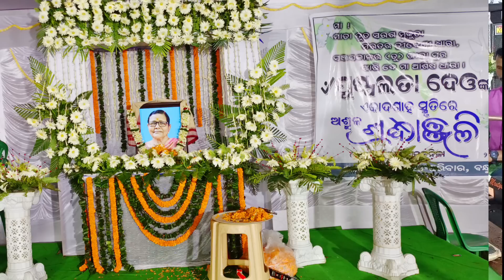Gobinda gobinda gobinda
singer... Devi Prasad
bhagabata katha
Presented by Shubham bhajan sandhya

Gobinda gobinda gobinda padu galuchi makaranda namita agrawal status
Gobinda gobinda gobinda padu gallucci makaranda